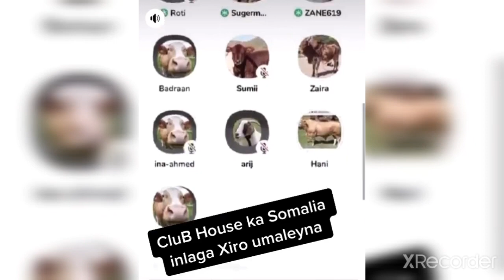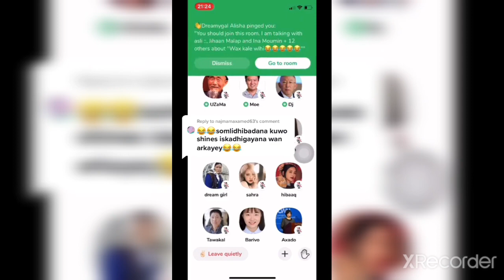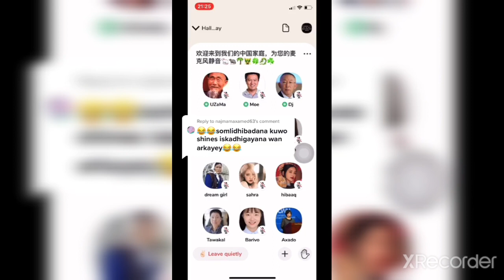Somali tiktok shacdarada aduunka | shaadiyo sharaf iyo baba jeey